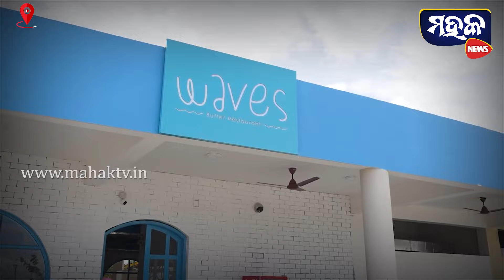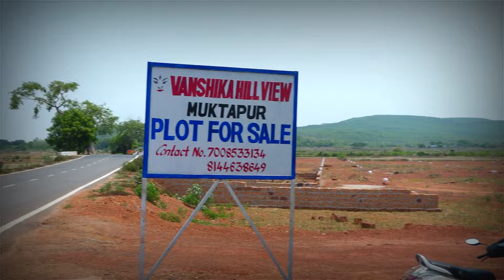ଖୋର୍ଦ୍ଧା :ମନମୋହୁଛି Wonderla Amusement Park